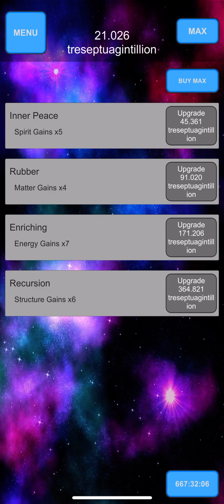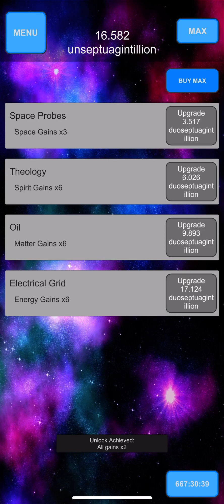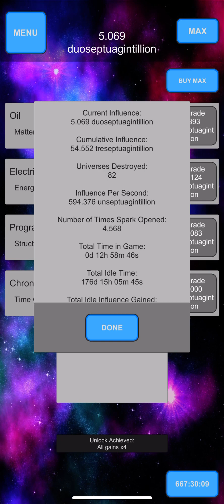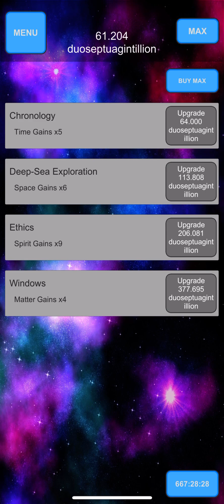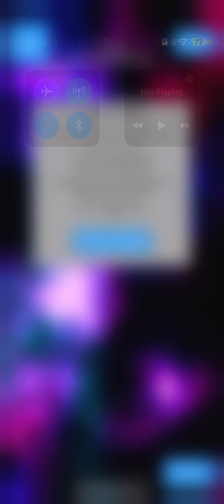Spark GamePlay #82: ~7.3 Quattuortrigintillion Knowledge